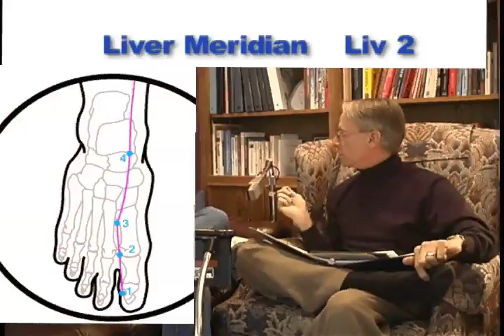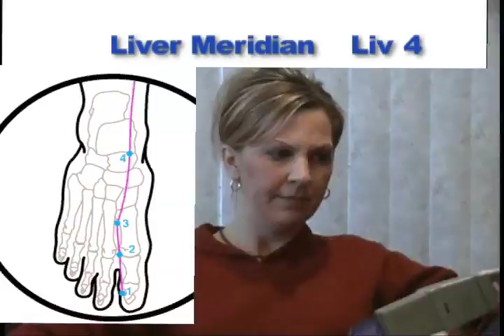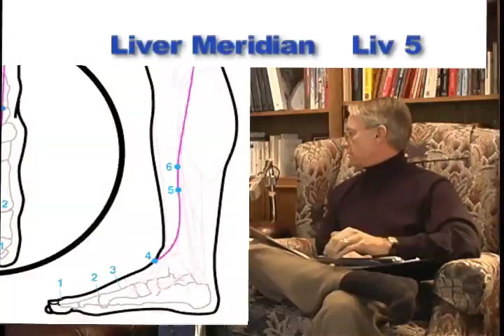Resolving a Mother's Anger with REMAP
A woman's infant child was misdiagnosed and nearly died.  In this video she is helped to heal her anger toward a nurse that told her that she was not a good mother, even though she had followed her doctor's advice exactly.  Her anger is relieved using REMAP treatment.